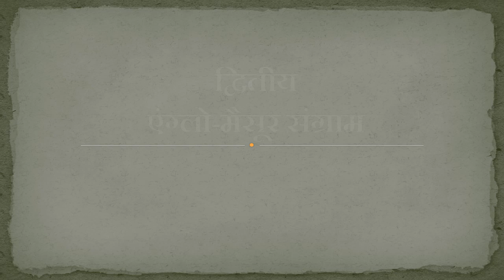Second Anglo-Mysore War (Part - 3) - Hyder Ali versus Eyre Coote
The ups and downs during the war.